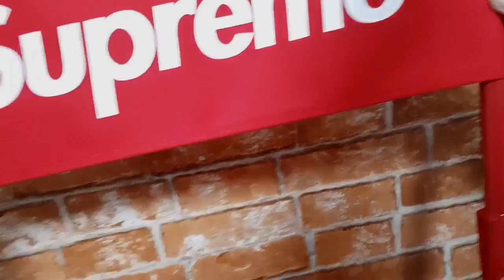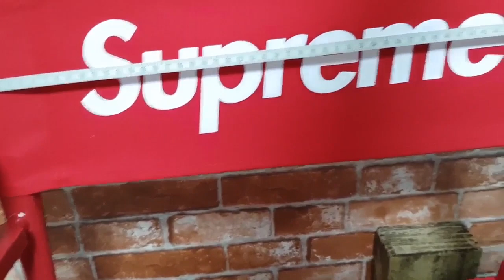슈프림 디렉터 체어 언박싱 리뷰/supreme director's chair unboxing/supreme chair review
스니커다
it's AUTHENTIC
supreme director's chair